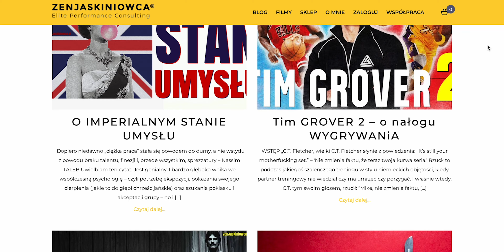Jak podnieść SAMOOCENĘ i PEWNOŚĆ SIEBIE?